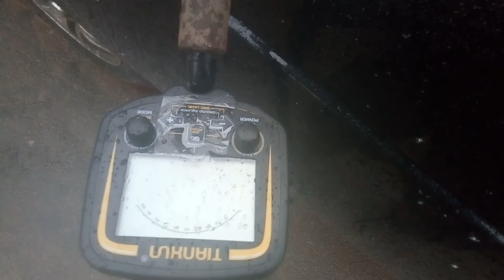Черный коп, забрали чермет . копаем с китайским тх850